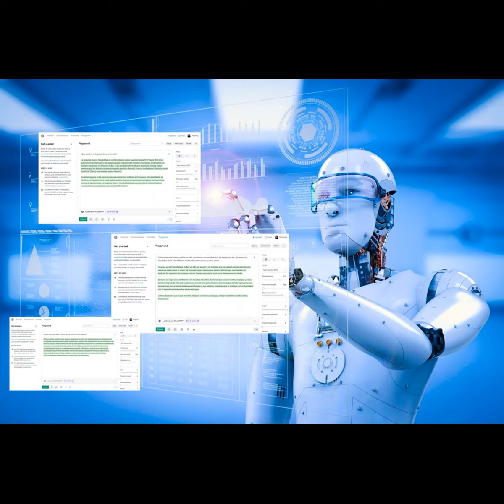ES LA INTELIGENCIA ARTIFICIAL UN FUTURO PARA LA HUMANIDAD O SOLO UNA MODA PASAJERA ART 01 ED 3 AÑO 8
EN LA PRESENTE EDICION ENTREVISTAMOS A GPT LA INTELIGENCIA ARTIFICIAL DE ACTUALIDAD Y QUE NOS RESPONIERA PARA UN TEXTO QUE CONSTRUIMOS COMO DICHO MATERIAL OBTENIDO DE SUS PERTINENTES RESPUESTAS